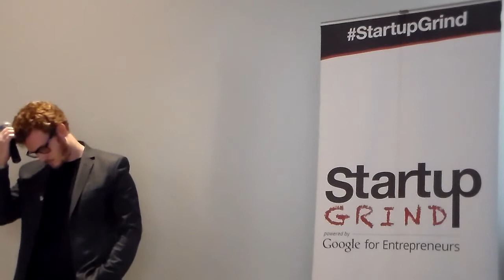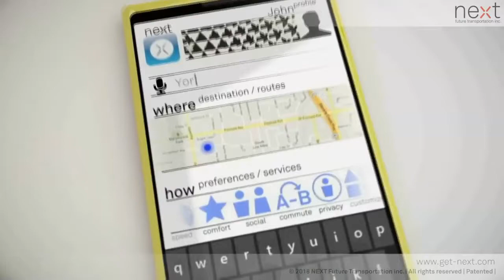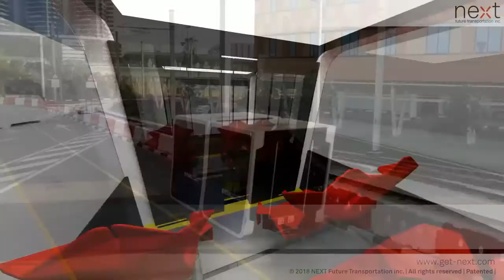Tommaso Gecchelin Co-Founder and CTO NEXT Future Transportation @startupgrind veneto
Tommaso is a Physicist & Industrial Designer with advanced statistical analysis and forecasting skills in multi-variable/complex systems. He is constantly applying these mathematical and science problem solving abilities towards improving people's lives. He mixes science and creativity to create useful, seamless, game-changing whole-user experiences.
Next Mobility

Tommaso is a Designer, a Physicist and an Artist, from Venice, Italy.

He founded after an Interdisciplinary and versatile background allows me to connect Science, Technology, Art and Design to create more than smart solutions.

– Graduated in Physics in University of Study of Padua, Italy. (Thesis topic: Quantum Mechanics)

– Graduated, with honors, in Industrial Design in IUAV, University of Venice, claDIS, Treviso, Italy.

– Paintings been featured in art exposition in Venice, near San Marco.

THE STRATEGY

– Science leads from the deepest Research insight and Analysis of Problems to Smart Solutions.

(Science: from Physics to Technology, from Cognitive Sciences to Marketing)

– Design places the User in the Center of the whole Net.

– Art reaches the eyes and the Heart of the User.

– Always aware of cutting edge technologies, discoveries and innovations, to be in the most competitive position to foresee the Future, shaping it and Inventing it.

PHILOSOPHY

Tommaso love to design, not just products, but User Experience Networks, Innovations that change the World.

Tommaso è un Fisico e Disegnatore Industriale con competenze avanzate di analisi statistica e previsione in sistemi complessi e multi-variabili. Egli applica costantemente queste capacità matematiche e scientifiche di risoluzione dei problemi per migliorare la vita delle persone. Mescola scienza e creatività per creare user experience complete, utili e ininterrotte